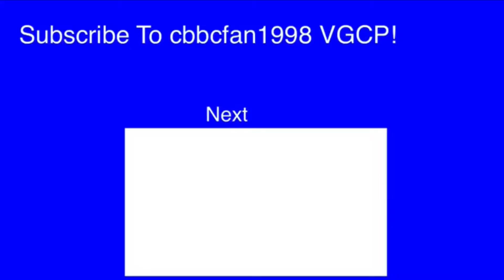What’s been happening...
Some of you are wondering why I’ve not been uploading consistantly as I did before. Well don’t worry, this isn’t permenant! I will revamp/change my channel again, and this time for better. I will combine the factors of my new channel and my old channel 10 years later. This means I’ll bring back the oldest and best series, the gaming series! The last gaming video was uploaded a year ago and I will also bring back other stuff, so that’s gonna be fun. Anyways this was just a pre-change video discussing what’s going on.